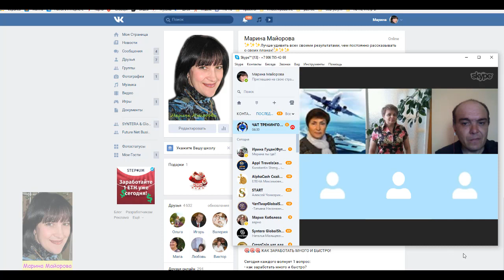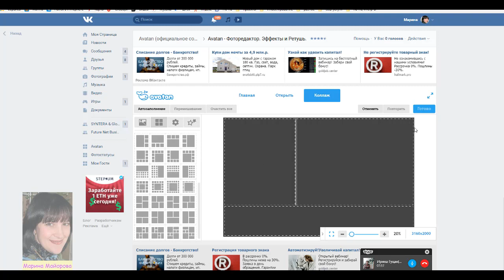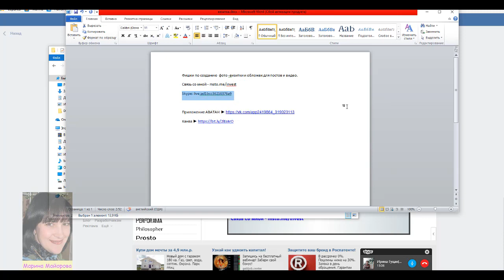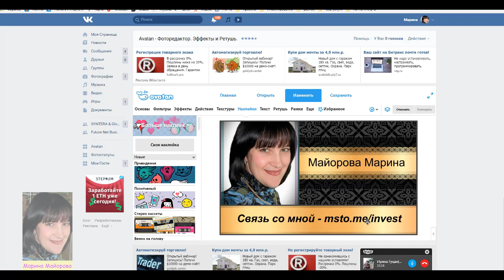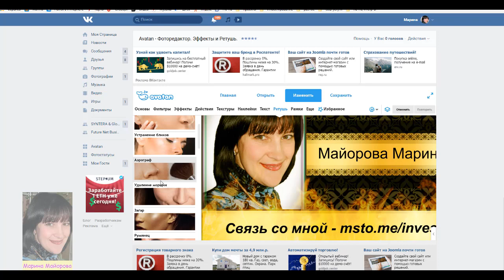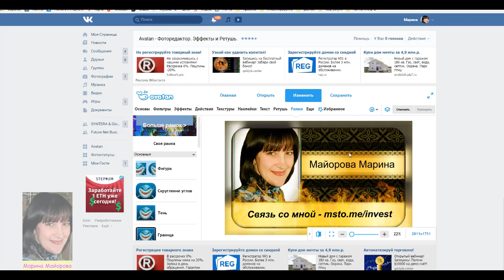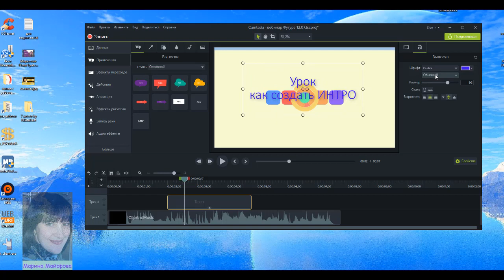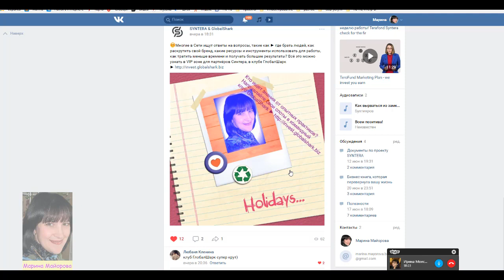🔴 Создание фото визитки и вступительной заставки для видеороликов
Создание фото-визиток, коллажей, обложек для постов в соц. сетях и видео БЕСПЛАТНО!!!

Мы предоставляем систему GlobalShark для полной автоматизации бизнеса Syntera в интернете! Бесплатная Регистрация